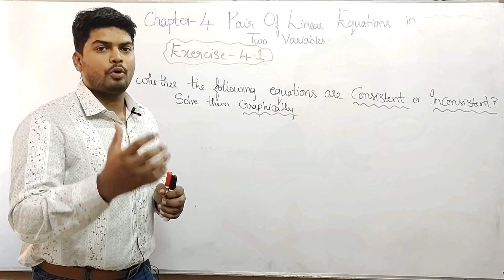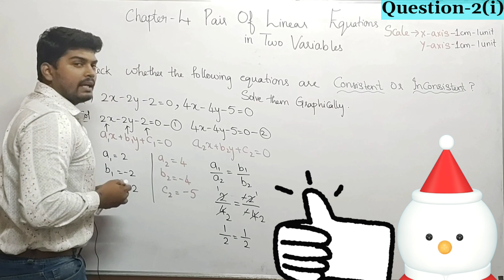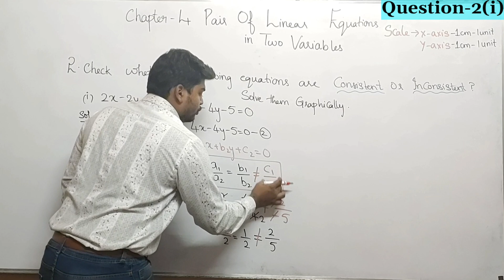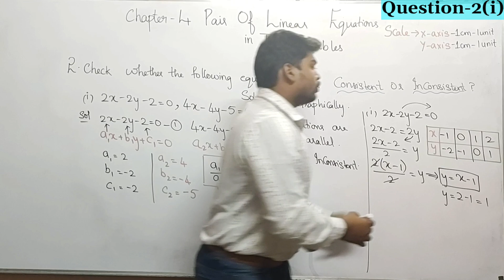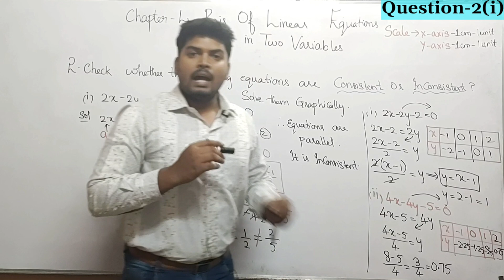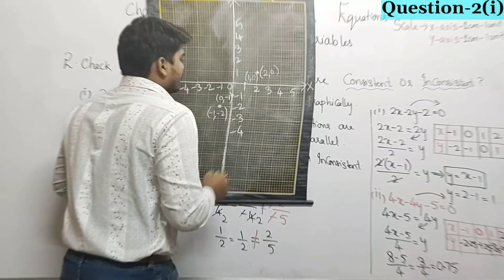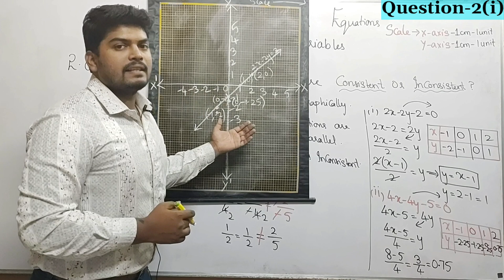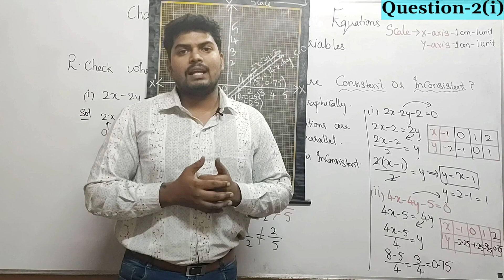Class 10 Ex-4.1 Question-2(i)||Check whether the following equations are consistent or inconsistent?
Class 10 Ex-4.1 Question-2(i)
Check whether the following equations are consistent or inconsistent?

Smart Phone

Boya Mic

For
Pair of Linear Equations in Two Variables
(Exercise-4.1)

For Class 10 Chapter-1 Real Numbers (Exercise-1.5) For